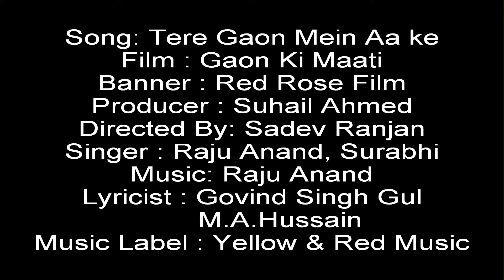Beech Bazariya Loot Gayi Main | बीच बजरिया लूट गयी मैं | Full Video Song | Gaon Ki Maati | Raju A.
Yellow & Red Music presents, A Red Rose Films Film "Gaon Ki Maati", produced by Suhail Ahmed, movie directed Sadaiv Ranjan starring Saawal Khan,Utkarsha Rao, Shilu Pandit, Devdutt Budholiya & OTHERS.

Song: Tere Gaon Mein Aa ke
Film : Gaon Ki Maati
Banner : Red Rose Film
Producer : Suhail Ahmed
Directed By: Sadev Ranjan
Singer : Raju Anand, Surabhi
Lyricist : Govind Singh Gul
Music Label : Yellow & Red Music

Operator Codes :
1. Zamane Ki Nazron Se

2. Tere Gaon Mein Aa Ke